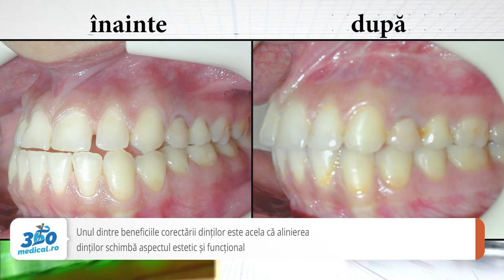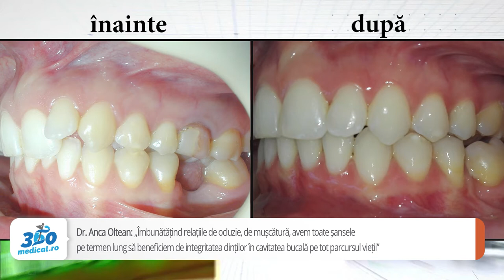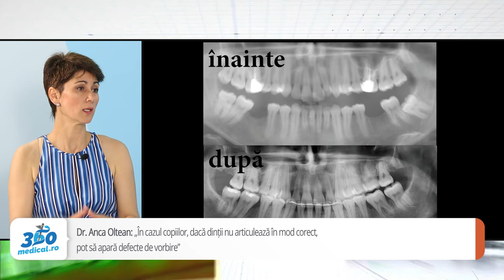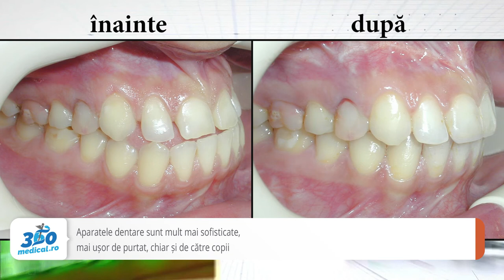Dr. Anca Oltean:,,Riscul incidenței cariilor scade cu 50% după tratamentul ortodontic”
Zâmbetul este cartea de vizită a fiecăruia dintre noi. Este acea expresie facială care ne ajută să ne facem plăcuți. Însă în perioada pandemiei de COVID-19 majoritatea dintre noi, pentru că am purtat măștile faciale pentru a ne proteja de infecția cu SARS CoV-2, ne-am ascuns zâmbetul. Cu toate acestea, în această perioadă a pandemiei s-a întâmplat un lucru interesant: a crescut cererea pentru aparatele dentare, în multe cabinete chiar s-a dublat această cerere. ,,A crescut foarte mult numărul pacienților care își doreau nu numai corectarea zâmbetului, ci și corectarea problemelor funcționale”, a declarat doctor Anca Oltean, medic primar ortodonție și ortopedie dento-facială.